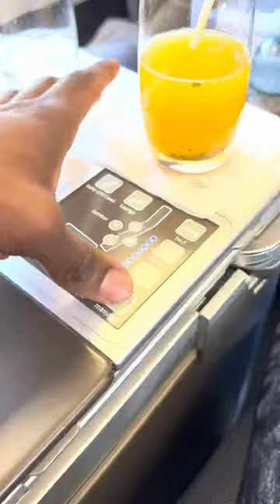Going On An African Safari For The First Time Ever! 🦒